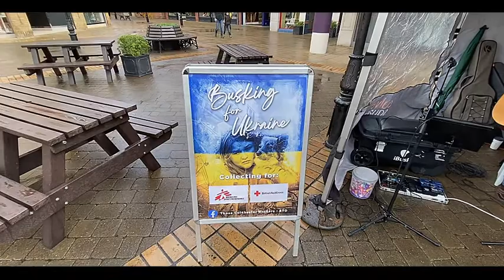Those Colchester Buskers - STD (Imagine) - Busking for Ukraine charity